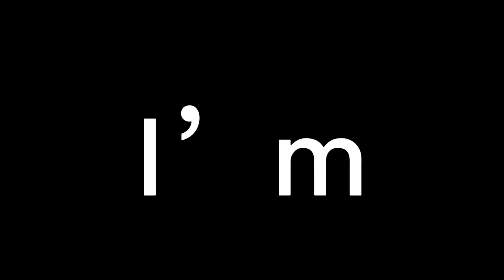Chihuahua (Cha Cha Cha) But It’s More Stupid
Bendu lives in Mexico 🇲🇽🇲🇽🇲🇽👍👍👍